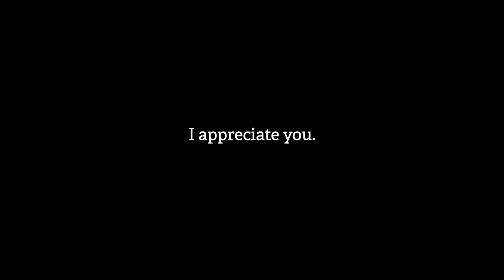Moving to Ireland, Vlogging, Work/Life Balance, and more - Q&A!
200 episodes in! This video is dedicated to you, the viewer. I deeply appreciate you.

This is a long one, so I've got timestamps with the questions below, so feel free to jump around and find the ones you want to hear, or watch the whole thing. Up to you!

Click the timestamp to go straight to the question:

1:41 - "What is the number one thing you miss about the US? Food you miss?"

2:54 - "You work from home. Has this made it more difficult to make Irish friends?"

4:35 - "I want to move to Ireland, what are some tips you could give me?" & "How were you able to immigrate to Ireland? My wife and I have been looking to move to Ireland."

9:33 - "How do you manage finances in both the US and Ireland? Do you have one or two banks in either country?"

10:58 - "Who did you use to ship your goods overseas?"

11:18 - "How hard is it to find/apply for housing in Ireland?"

13:49 - "Were you concerned about losing your network of family?"

15:36 - "What have you enjoyed most about vlogging?

17:15 - "How did you first get into vlogging?"

18:38 - "What are you hoping to do/see/achieve in year 3 in Ireland?"

19:46 - "What inspires you to create?"

22:26 - "You seem to socialize a lot with other immigrants.  What has been your experience with the natives?  Easy to approach?  Distrust outsiders?  Do the girls have native friends? How are you going to handle schooling over there?"

23:23 - "How have you made most of your friends in Ireland? What tips do you suggest?"

25:05 - "What other countries in Europe where you considering moving to before you came and do you now think Ireland was the best choice? Do you intend to stay for the short/medium/long term?"

25:47 - "What was the first “ah ha!” moment for you when you realized how to be a good parent? Or what helped you transition into parenthood?"

29:24 - "After all this time, can you finally call Ireland your home?"

29:58 - "Have you ever looked into veganism? Not just the animal cruelty aspect (though that is huge), but also the environmental impact and health aspect for humans?"

31:36 - "Would you rather your kids end up with American accents or Irish ones?"

31:35 - "Do you still think and behave in American terms or are you slowly morphing into an Irish approach towards life?"

34:00 - "Why do you vlog?"

34:06 - "What's your favourite thing you've done in Ireland?"

34:24 - "Do you think your kids changed in any way from moving?"

34:36 - "What do you think of Irish society and Ireland as whole?"

35:06 - "How do you “hype yourself up” on the days you need to talk to the camera and add to the story but you’re really not feeling it and you think everything you’re doing is dumb and worthless?"

37:23 - "How do you keep work/business tasks from infiltrating your home life since you work from home?"

38:38 - "Why do you wear hats indoors?"

40:00 - "With everything you do what are ways you can include your family in some of the work/hobbies that you have? Have you had seasons where you have seen less of them than you’d like?"

Shot on Sony a7ii, 24-70mm and Sony RX100 m4.